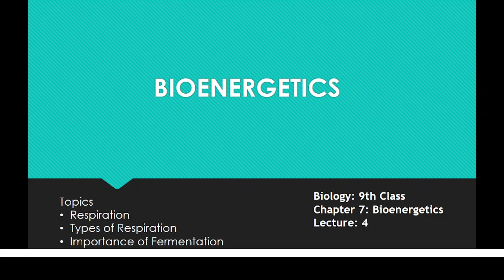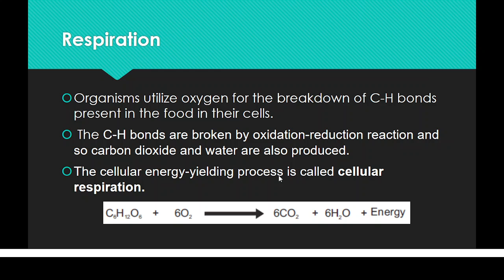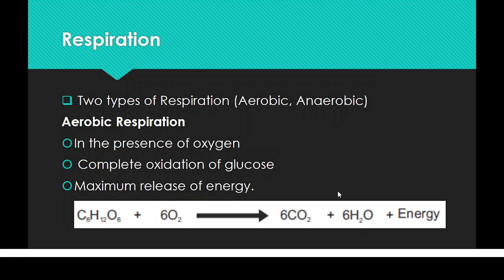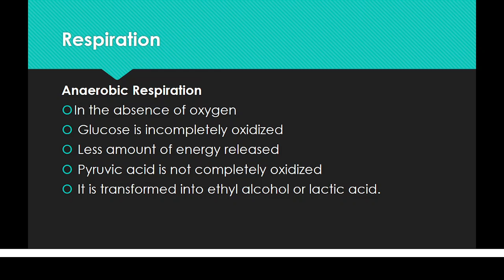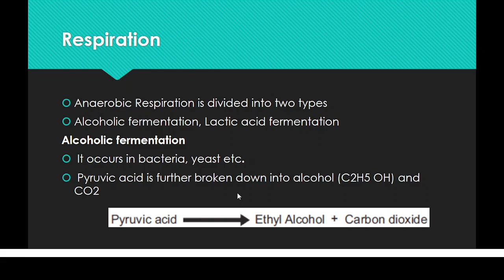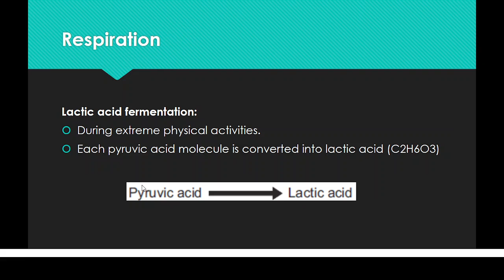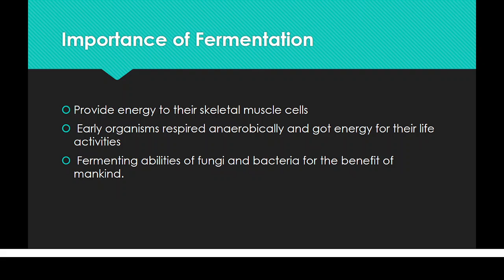7.Respiration | Types Of Respiration | Importance Of Fermentation | Bioenergetics Class 9th Biology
This video Lecture is covering various Concepts from Class 9th Biology.By following these Lectures you will easily get A1Grade A+Grade very easily in Biology. This Lecture Covers the Topics according to Syllabus of Class 9th FBISE, KIU ,AKU and other examination Board.We prepare short and concise video lectures to let you learn biology well, but in very short time.